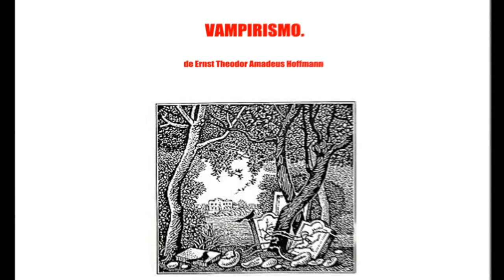(Vampirismo) de Ernest Theodor Amadeus Hoffmann.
¿Vampirismo,  canibalismo,  psicopatía?...
Dramatización realizada por la plataforma Radio Arte.